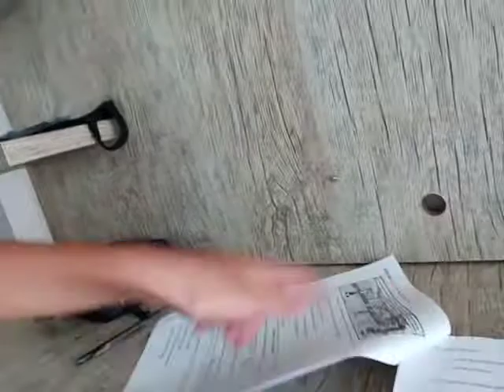Tour pela minha casa